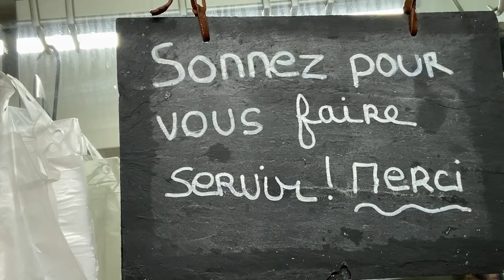Mon commerce en 1 minute : supérette Le P'tit Marchand à La Chapelle-Glain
La Communauté de Communes Châteaubriant Derval fait le tour de son territoire pour vous présenter ses commerces de proximité. Découvrez aujourd'hui la supérette Le P'tit Marchand à La Chapelle-Glain.